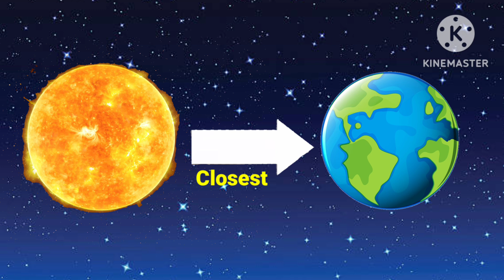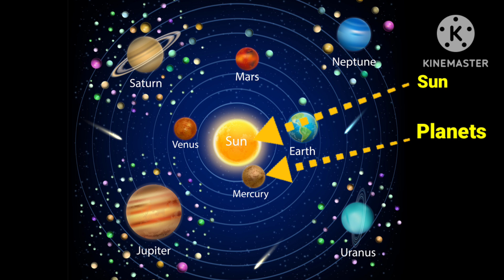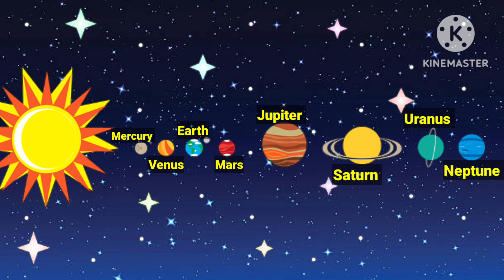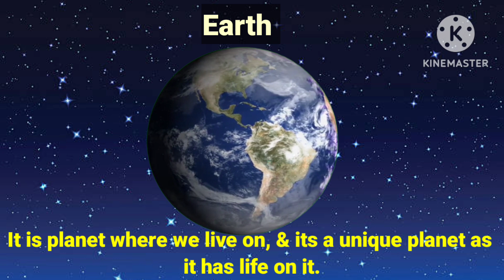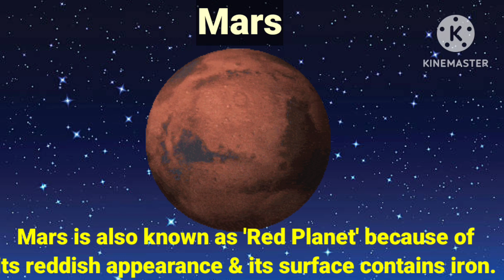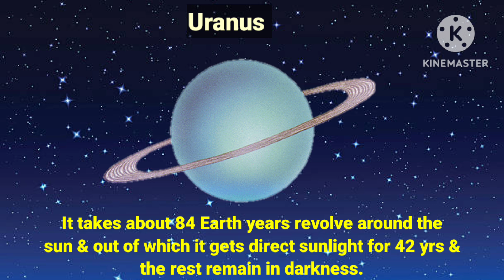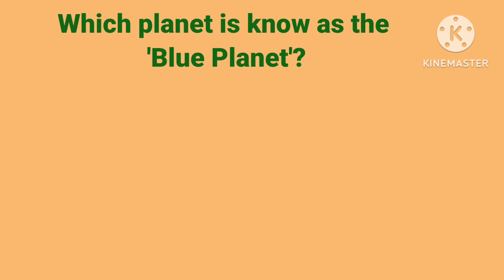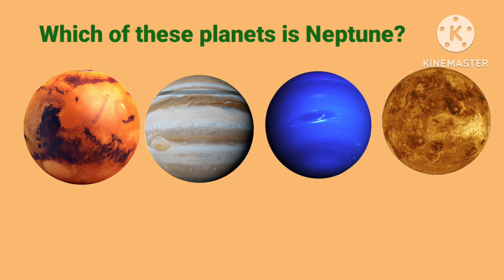Solar System | Learn about the Planets of our Solar System | Facts about the Solar System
Interactive video with their images to learn about Solar System and the planets .This video is for preschoolers, that will help them to learn about the Solar System with their images.